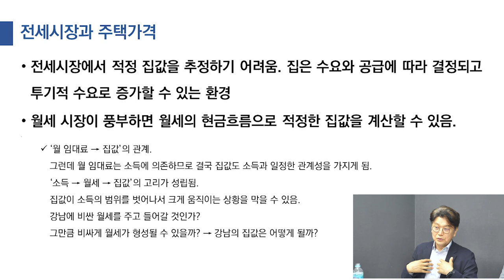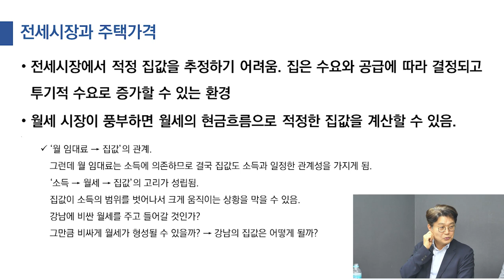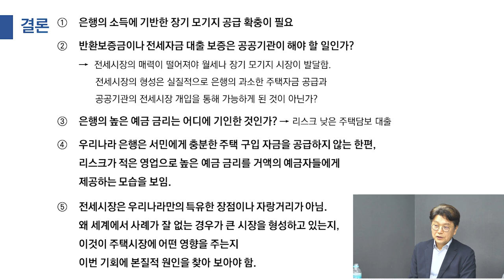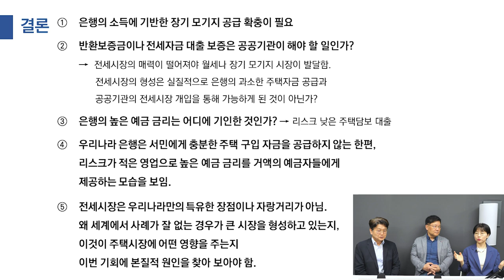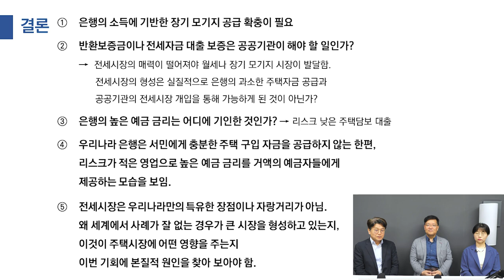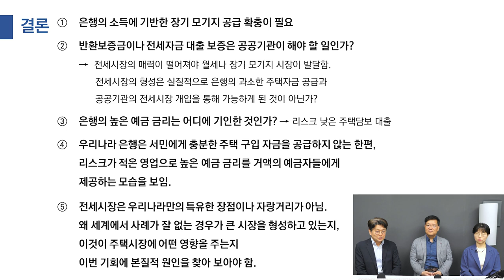전세시장, 한국의 특유한 장점이나 자랑거리로 보기 힘든 이유